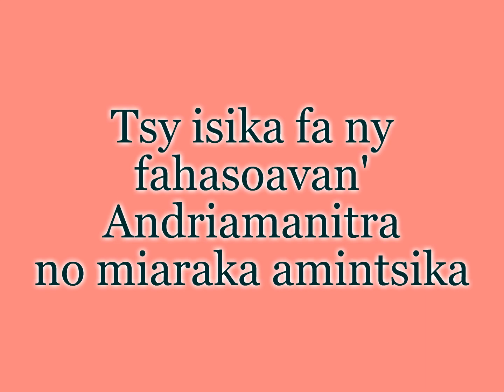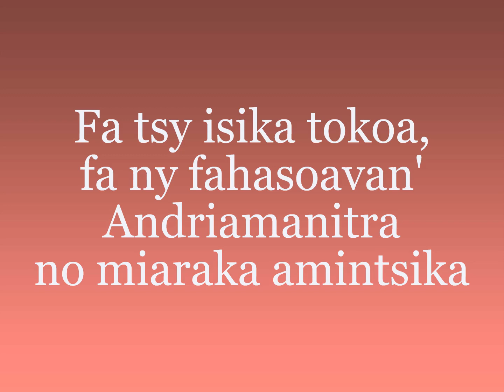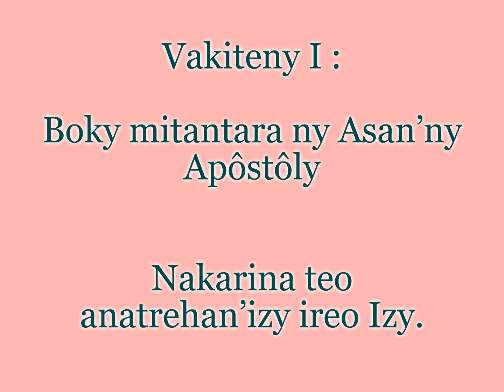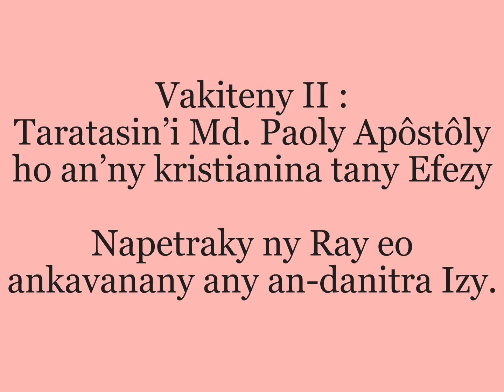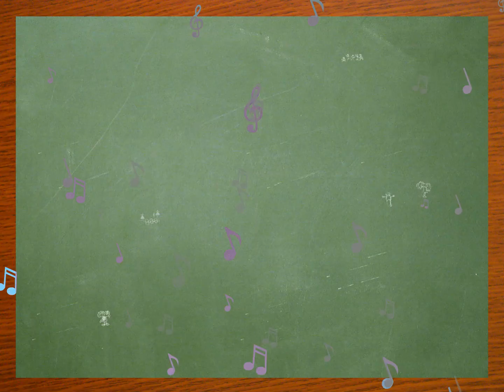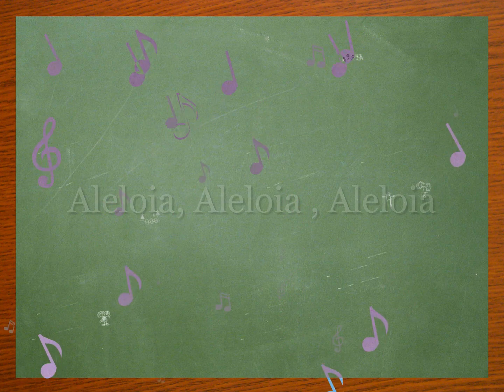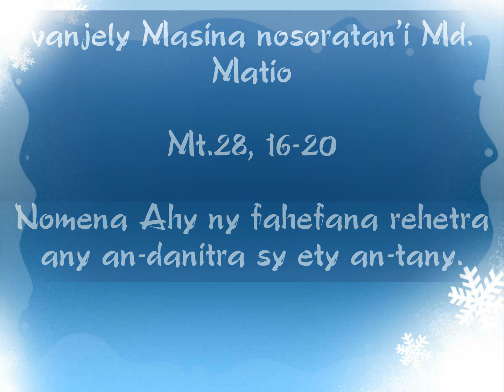OLOARAIKY Audio - FANKALAZANA NY FIAKARAN'NY TOMPO AN-DANITRA - TAONA D 2022